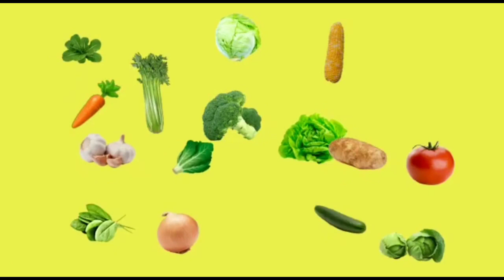how to make chutney, बिना इमली के बनाए चाट वाली खट्टी मीठी चटनी जिसका स्वाद होगा दुगना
नमस्कार दोस्तों आज मैंने जो विडियो अपलोड किया है उसमें मैंने चाट वाली खट्टी मीठी चटनी बनाई है वो भी बिना इमली के और ये चटनी इमली की चटनी से ज्यादा स्वादिष्ट होती है उम्मीद है आपको पसंद आएगी और अगर पसंद आए तो चैनल को सब्सक्राइब करें लाइक करे और शेयर करे धन्यवाद 🙏🙏🙏🙏🙏